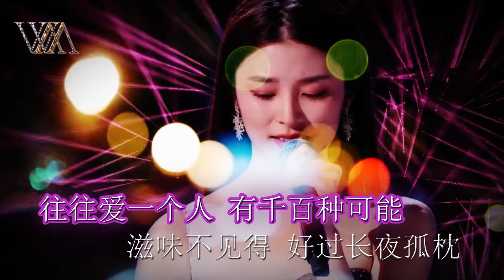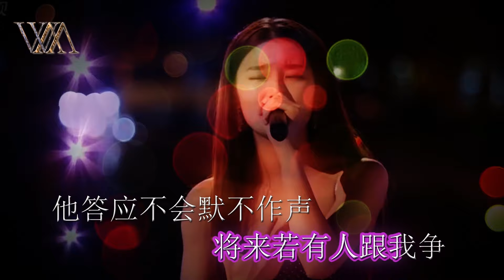【纯享】晚婚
晚婚 【中国好声音2021】 姚晓棠
词：李宗盛 | 曲：李宗盛 | 原唱：江蕙

情让人伤神  爱更困身
女人真聪明  一爱就笨
往往爱一个人  有千百种可能
滋味不见得  好过长夜孤枕

我不会逃避  我会很认真
那爱来敲门  回声的确好深
我从来不想独身 却有预感晚婚
我在等 世上唯一契合灵魂

让我擦去脸上脂粉

让他听完全部传闻
将来若有人跟我争
他答应不会默不作声
他能不能  能不能

再聊聊若是非得分
先相约谁都不许苦撑
他能不能  能不能

身边有好多像我的人
生活也过得很安稳
我们拥有灿烂的天分
拥有自由的灵魂

他能不能  能不能

他能不能
能不能
他能不能
我能不能